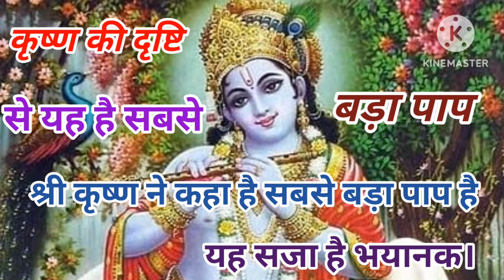श्री कृष्ण ने कहा है सबसे बड़ा पाप है यह, सजा है भयानक।कृष्ण की दृष्टि से यह है सबसे बड़ा पाप